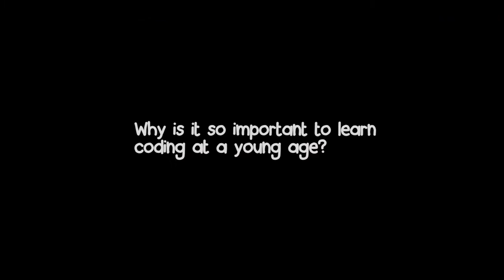Why is it important to learn coding?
Learning to code is a great skill to have and so much fun. How SCRATCHPAD is helping students to gain this vital knowledge and be prepared for the future.

Parents and students share on how Coding and Robotics is essential and how it is helping them.